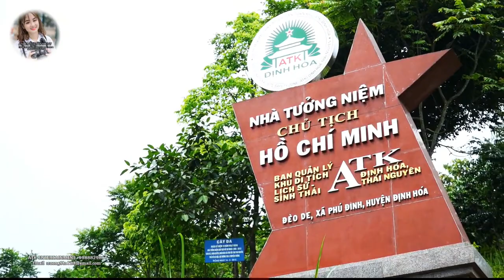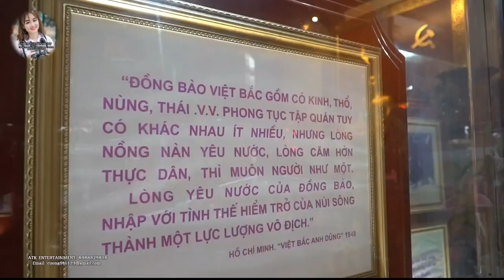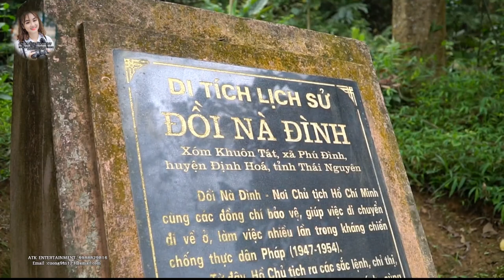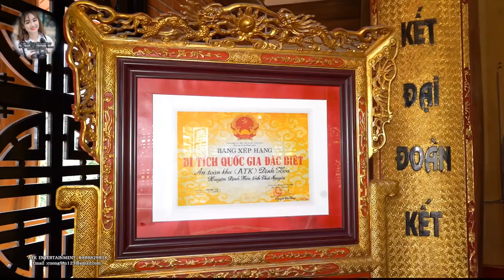Khu du lịch sinh thái Atk Định Hóa Thái Nguyên .Atk Dinh Hoa Beautiful eco-tourism site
Di tích lịch sử An toàn khu (ATK) Định Hóa

Di tích lịch sử An toàn khu (ATK) Định Hóa thuộc địa phận các xã Phú Đình, Điềm Mặc, Thanh Định, Định Biên, Bảo Linh, Đồng Thịnh, Quy Kỳ, Kim Phượng, Bình Thành và thị trấn Chợ Chu, huyện Định Hóa, tỉnh Thái Nguyên, với tổng diện tích quy hoạch bảo tồn trên 5.200km2. Đây cũng là địa bàn giáp danh giữa các tỉnh Thái Nguyên, Tuyên Quang và Bắc Kạn.

Trong lịch sử, di tích từng được biết đến qua nhiều tên gọi khác nhau, như An toàn khu, Khu di tích lịch sử ATK Định Hóa, Khu di tích lịch sử An toàn khu (ATK) Trung ương, là nơi ở, làm việc và hoạt động của Chủ tịch Hồ Chí Minh, Trung ương Đảng, Chính phủ trong thời kỳ kháng chiến chống thực dân Pháp (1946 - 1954).
Ngày 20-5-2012 Atk Định Hóa Thái Nguyên vinh dự được đón nhận bằng xếp hạng di tích quốc gia đặc biệt.(AN TOÀN KHU ATK ĐỊNH HÓA)
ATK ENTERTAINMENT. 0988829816